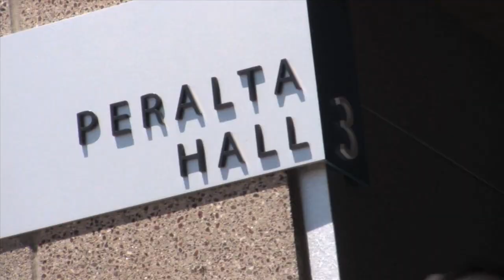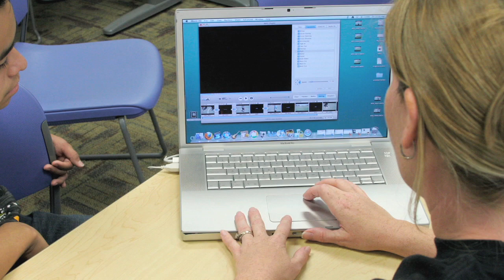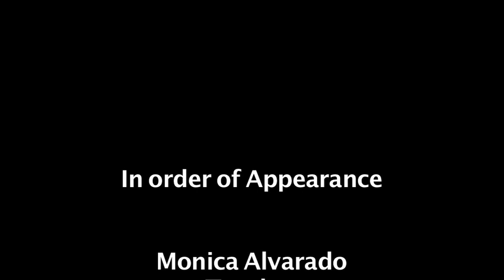Conexiones at ASU Polytechnic Campus - Summer 2010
CONEXIONES is a university outreach program for traditionally underserved children. We serve students whose parents are itinerant agricultural workers, limited English language skills and the necessity of moving frequently from one school to another.

Using technology to unlock the imaginations of young people and engage them in producing thought-provoking media.

Conexiones is a cooperative effort between Arizona State University's Applied Learning Technologies Institute (alt^I) and the Arizona Department of Education Migrant Education Unit.